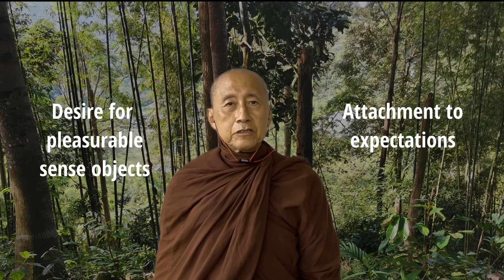Wesak Day 2024 Address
At the request of the Theravada Buddhist Council of Malaysia, Āyasmā Aggacitta made a recording of his talk for broadcast on Wesak Day 22 May 2024.

00:00  Opening
00:08  Significance of Wesak for Theravāda Buddhists
01:35  The Buddha did not teach Buddhism
02:20  The one principle behind the core teachings of the Buddha
02:40  The 4 Noble Truths
03:37  How non-renunciants got awakened during the Buddha's time
04:02  How to apply the 4 Noble Truths to reduce mind-rooted sufferings
04:13  The good news
05:13  How to automatically reduce desires and attachments
06:22  Why and how we honour the Buddha on Wesak Day
07:26  The highest form of Buddhapūjā
08:14  Wesak wish